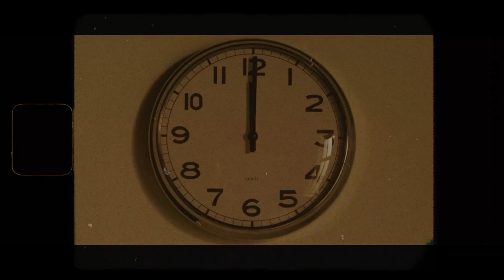(FREE) Reezy x Don Toliver Type Beat "What You Need"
(FREE) Reezy x Don Toliver type Beat "Sober" | @prod_apo

The beat is free to use for non profit puposes only!

❗Producer has to be credited in the title
❗Beat has to be linked in description of Track/ Video

Bpm 101
Key   Bm